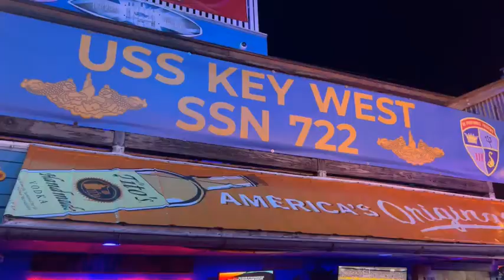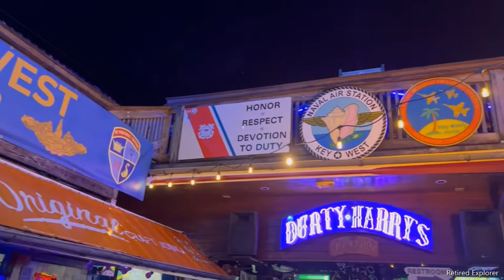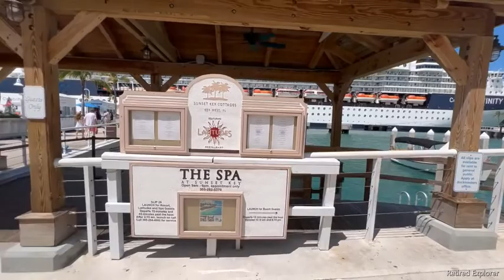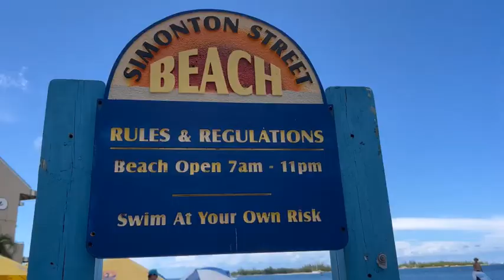I can see Cuba from my hotel's balcony in Key West, Florida!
Key West, a U.S. island city, is part of the Florida Keys archipelago. It's also Florida's southernmost point, lying roughly 90 miles north of Cuba. Famed for its pastel-hued, conch-style houses, it’s a cruise-ship stop also accessible from the mainland via the Overseas Highway. It’s known more for its coral reefs – destinations for diving and snorkeling – than for its beaches.